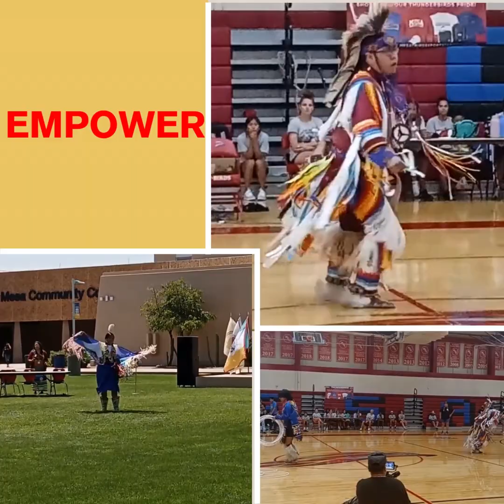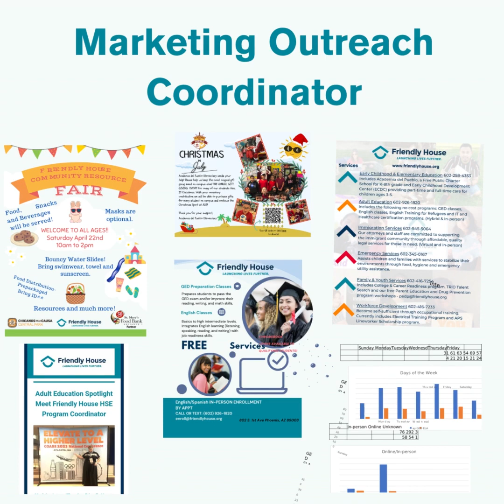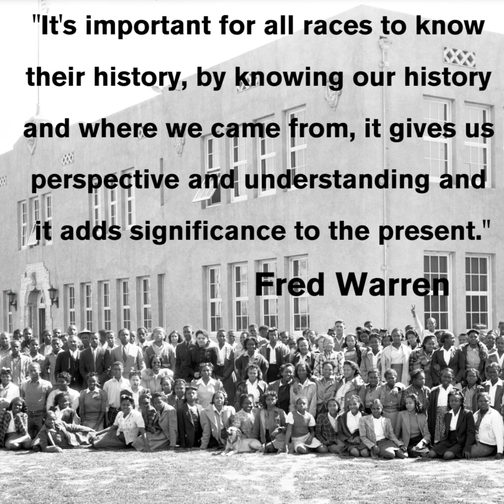Antanisha Parker | Presentations of Impact 2023 | Public Allies Arizona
Antanisha Parker, part of the 2023 cohort of Public Allies Arizona - Phoenix, talked about the Ally experience at the Presentations of Impact virtual exhibit in July 2023. Antanisha served with Friendly House. Members of the cohort shared stories from their year of service at local nonprofit and public organizations and reflected on how the program affected the community and themselves.

Public Allies Arizona is an intense 10-month apprenticeship program designed to develop the next generation of civic leaders.